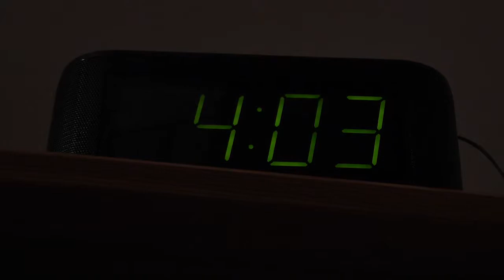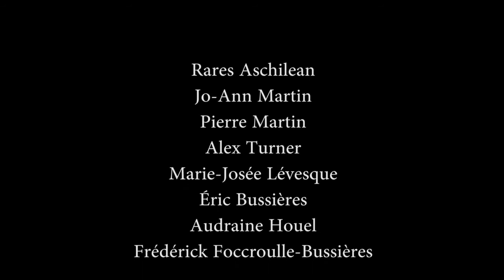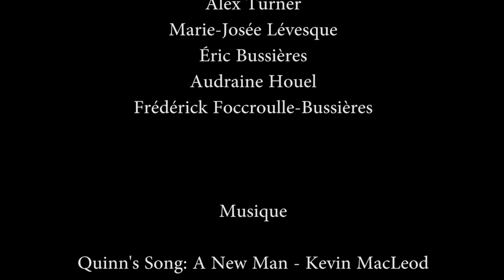Délirium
Guy se réveille brusquement en pleine nuit suite à un rêve troublant. Il continue d’entendre et de voir des fragments de son rêve une fois réveillé. Même après avoir pris ses médicaments, des voix continuent de le hanter. Sa femme Denise, désespérée, insiste fortement pour qu’il retourne se coucher. Fait-elle aussi partie des voix sinistres de son imagination?

Un film de Gabrielle Morin-Alsbury, Véronique Demers, Mia Patt, Léa Bédard-Beaulieu, Anne-Marie Cardinal et Stéphanie Rheault

Mettant en vedette André Beaupré et Dji Haché

Automne 2014